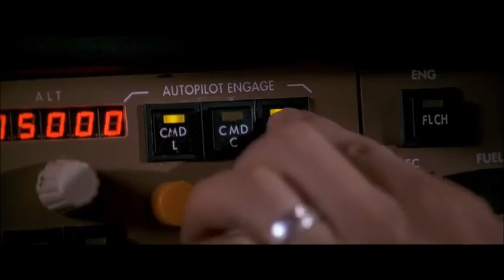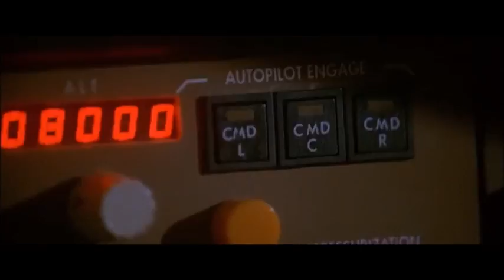Turbulence (1997) 20th anniversary 1997-2017.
One of the best air disaster films I've seen. This film marks its 20th anniversary of its premiere since January 10, 1997. Starring Ray Liotta, Lauren Holly and Hector Elizondo.

© Metro Goldwyn Mayer (MGM) and Rysher Entertainment.